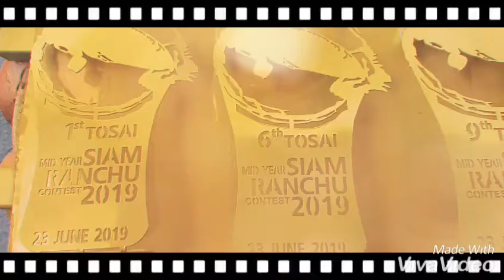ตัดฉลุ ตัดเลเซอร์ ตัดคัท CNC LASER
โทรศัพท์: 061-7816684 นัท
เว็บไซต์ของเรา หจก.คบขบวนการ
N.U.T Sign&Cutting
5/694 หมู่ 11 ซอยพุทธสาคร 6 ถนนพุทธสาคร ตำบลอ้อมน้อย อำเภอกระทุ่มแบน 74130(สาขา3)
ห้างหุ้นส่วนจำกัด คบขบวนการ ดำเนินธุรกิจ เกี่ยวกับรับ
บริการผลิตชิ้นงาน ตัด ฉลุ แกะสลัก
ด้วยเครื่อง CNC ROUNTER เครื่อง CNC CUTTING และ เครื่องตัดด้วยเลเซอร์ LASER และทำป้ายโฆษณา
เรามี 3 สาขา
N.U.T Sign&Cutting
5/694 หมู่ 11 ซอยพุทธสาคร 6 ถนนพุทธสาคร ตำบลอ้อมน้อย อำเภอกระทุ่มแบน 74130
หจก คบขบวนการ
26 ซอยนาคนิวาสา 16 ถนนนาคนิวาส แขวง/เขตลาดพร้าว กทม 10230
1. โทรศัพท์ 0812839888 น้ำ ID LINE:shopitart
2.เบอร์ร้าน 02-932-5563 วี น้ำ
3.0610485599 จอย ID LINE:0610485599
ร้านป้ายจำเป็น
กม. 4 ถนนสายปากทางพระราม 2-บ้านแพ้ว
ถึงก่อนปากทางวัดชัยมงคล
โทรศัพท์.0610485599 จอย
ตัดวัสดุได้หลากหลายชนิด อาทิเช่น แผ่นโลหะ แผ่นสแตนเลส แผ่นสังกะสี แผ่นซิงค์ ไม้ทุกชนิด พลาสวู๊ด ลามิเนต อะคริลิค
ผ้า กระดาษ พีวีซี หนัง ไวนิล ผ้าพลาสติก ฟิวเจอร์บอร์ด
แผ่นกระดาษลูกฟูก ตัดทำกล่อง แผ่นต่างๆ ในชิ้นส่วนอุตสาหกรรม เช่น แผ่นประเก็น แผ่นยาง
นอกจากนี้ยังปริ้นท์งานลงวัสดุแล้ว ยังนำมาตัดฉลุในภายหลังได้ โดยเครื่อง CNC เราตัดโดยการอ่านมาร์คได้
ทำป้ายโฆษณาทุกชนิด อาทิเช่น นีออนไลท์ ตู้ไฟ LED ตู้ไฟสำเร็จ อักษรโลหะ แบนเนอร์ โครงสร้าง และอื่นๆ อีกมากมาย
ป้ายอิงค์เจ็ทราคาประหยัด หรือ เลือกเกรดที่มีความละเอียดสูงสุด อิงค์เจ็ทภายนอก - ภายใน
รวมทั้งผลิตสติ๊กเกอร์ตกแต่งมอเตอร์ไซค์ โมโตครอส เอ็นดูโร่ บิ๊กไบค์ เอทีวี เจ็ทสกี และทุกอย่างที่เกี่ยวกับมอเตอร์สปอร์ต
เราคือผู้ผลิตและจัดจำหน่าย ทั้งในประเทศ และจัดส่งทั่วโลก
รับส่งสินค้าจากต่างประเทศ ผ่านช่องทาง อีเบย์ และ อเมซอน รวมทั้งเว็บไซต์ต่างๆทั่วโลก